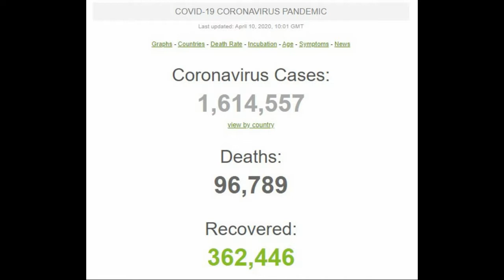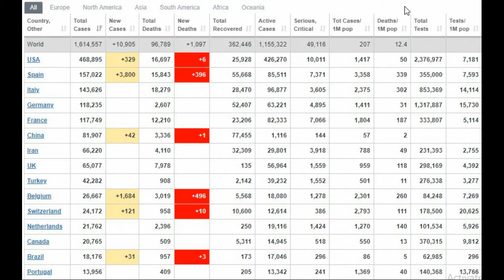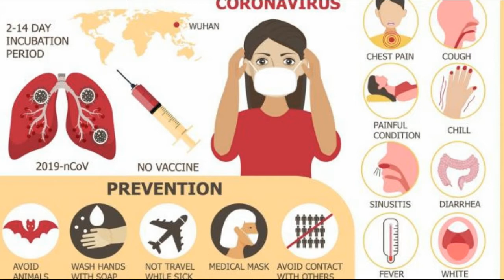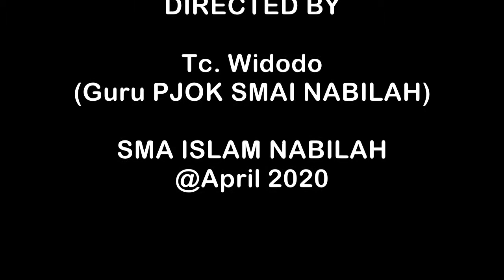Tugas PJOK 2 Bersatu Melawan COVID-19.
Guru Pak Widodo (Guru PJOK SMAI NABILAH)